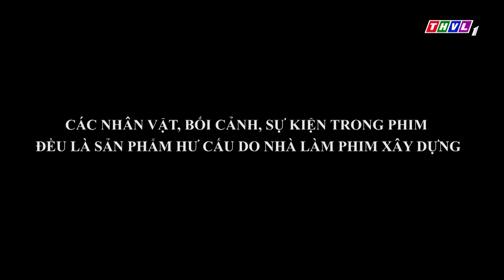Lời nguyền lúc 0 giờ - Tập 21[1]: Cái chết kỳ lạ của già làng khiến người dân hoang mang